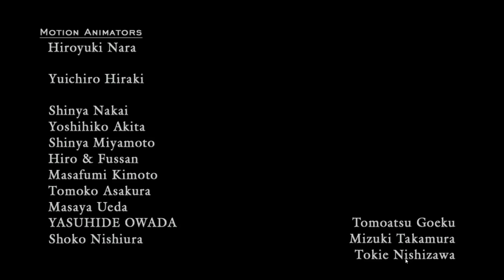Devil May Cry 4: Special Edition Part 7 | Every Boss Fights(Son of Sparda Difficulty)(Finale)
In this video  I just show every boss fight in this game since its all backtracking and  repeated Boss fights , so I just quickly end the game by showing boss fights only . Trust me you didn't miss anything